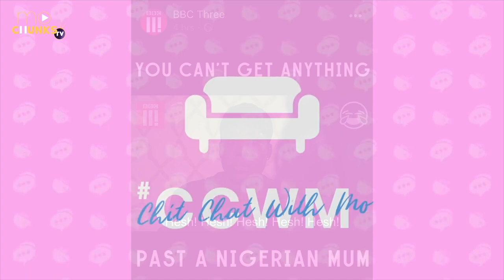"I Went From Online Comedy Skits To Working With The BBC" CCWM feat. Lola Jagun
I got to sit down with the amazing talent that is Lola Jagun. I got to know her when I came across her comedy skits many years ago and I have loved watching her progress over the years! Her multifaceted nature, being a personality, writing, producer, director & so many more skills have landed her gigs with the BBC and so many other TV co-operations. She is now being managed by UTC, an amazing creative management company. We talked about her journey, family life & so much more!